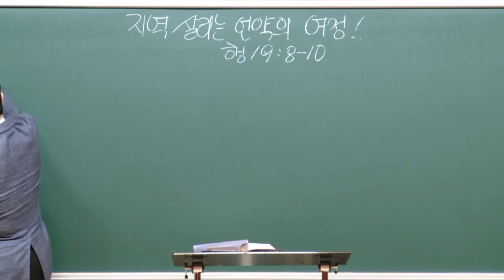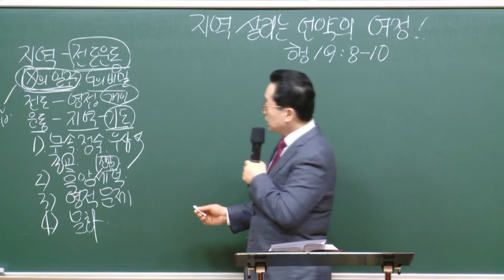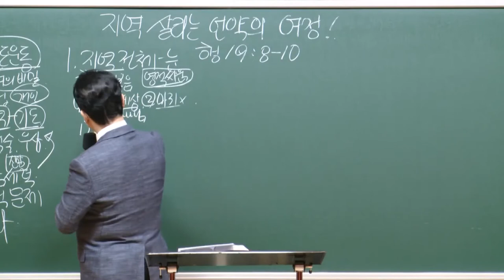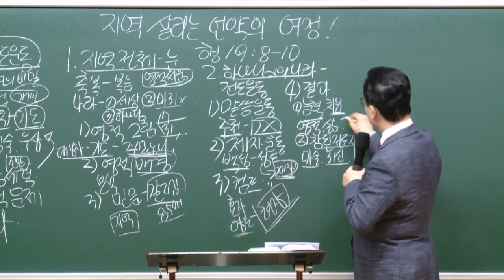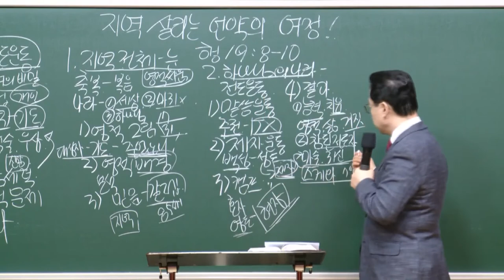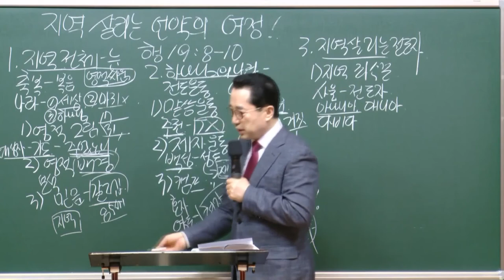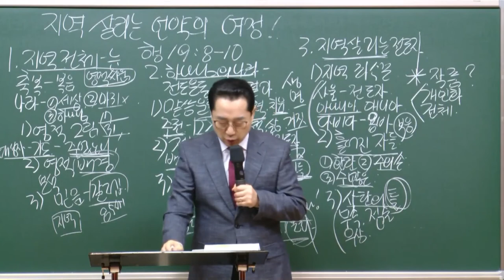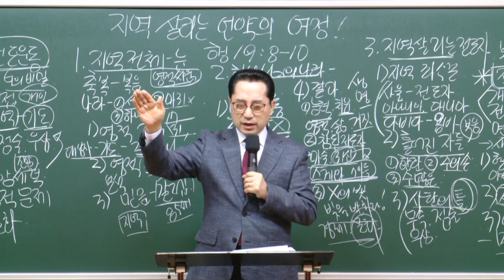[예원교회] 남부 - 목요 사역자 조장 훈련 - 지역 살리는 언약의 여정! - 2021.03.18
지역 살리는 언약의 여정!
오상흔목사